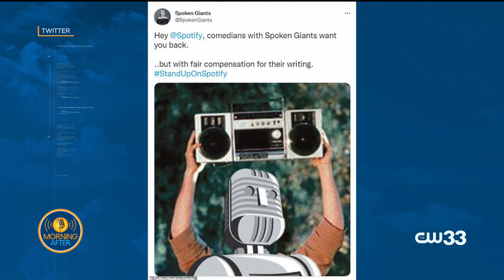Dish with Daily Mail - 44th Annual Kennedy Center Honors Five People